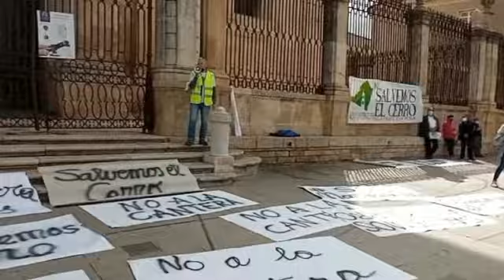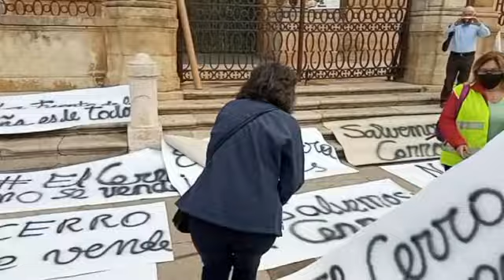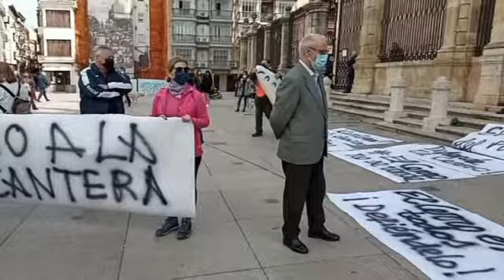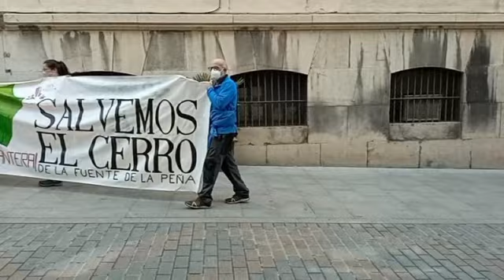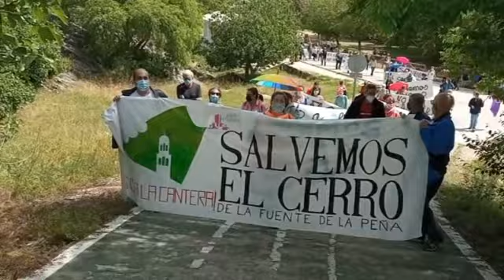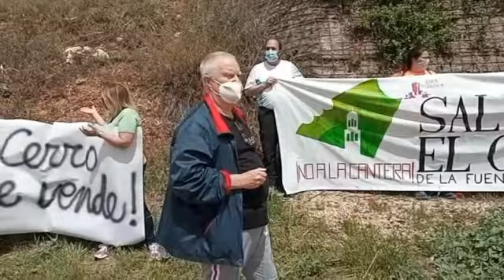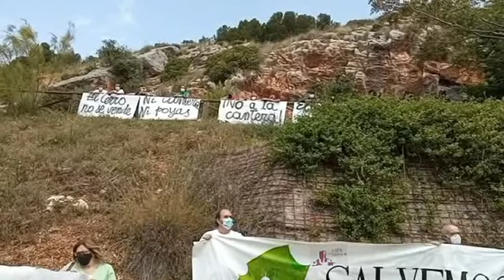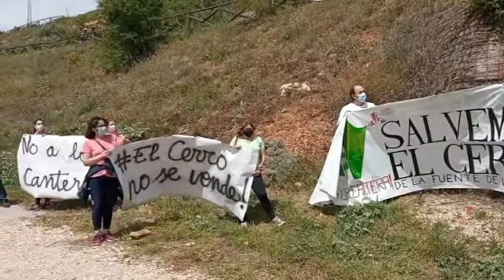Paseo reivindicativo para salvar el cerro de la Fuente de la Peña.